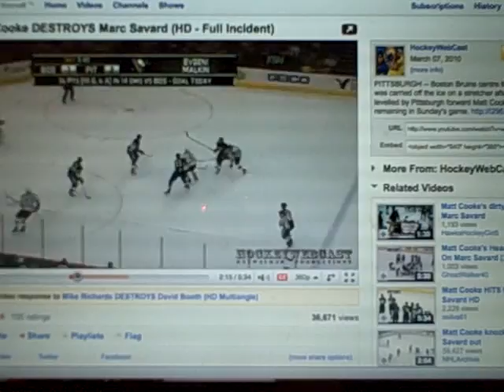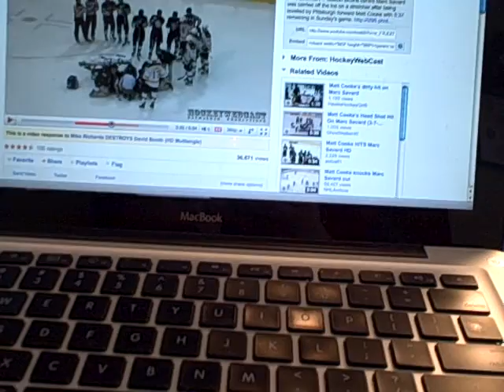Savard Hit, Why The Bruins SUCK!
The Bruins have really sunk to a new low. The Savard hit and what followed after is a great example why the Bruins suck and why their head coach should be fired!